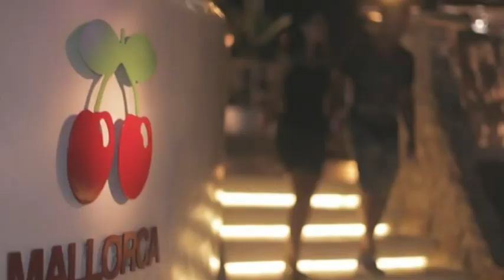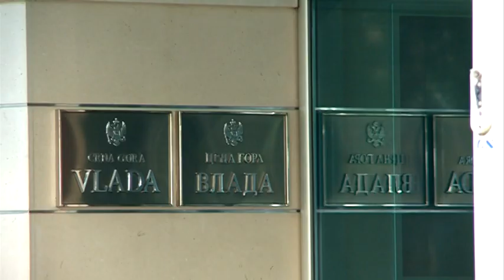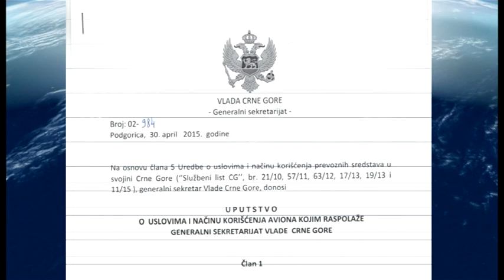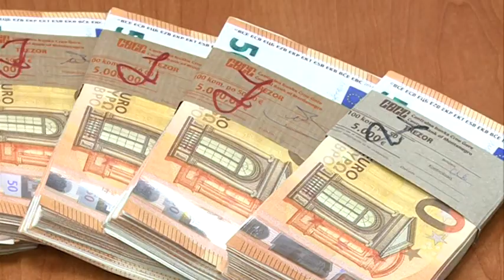O trošku građana i na Palma de Majorku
Istraživački centar MANS-a otkriva da je mlaznjak Vlade Crne Gore, registarskih oznaka 4O-MNE u septembru prošle godine letio za Palma de Majorku. Generalni sekretarijat Vlade Crne Gore je odbio da kaže u koje svrhe je avion letio u poznato špansko ljetovalište i koliko je to koštali građane Crne Gore. Vladin avion je krajem januara ove godine letio i na Maltu gdje se zadržao deset dana ali i putovanje na tu desticaiju ostala tajna za građane Crne Gore.